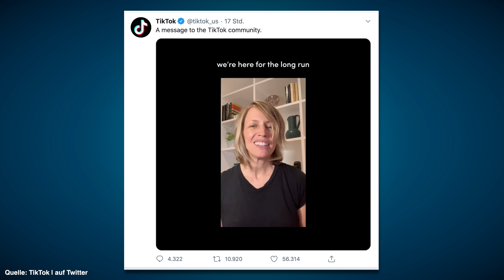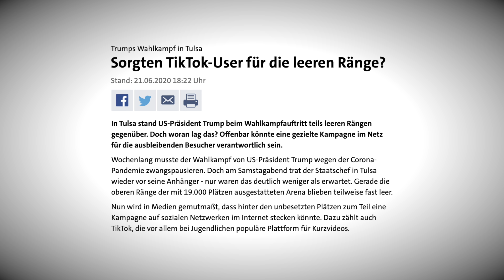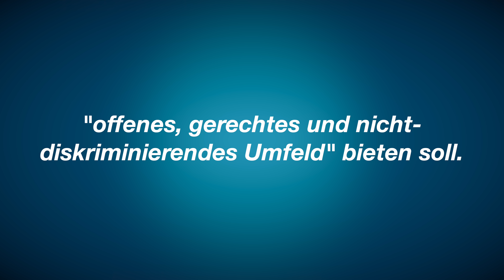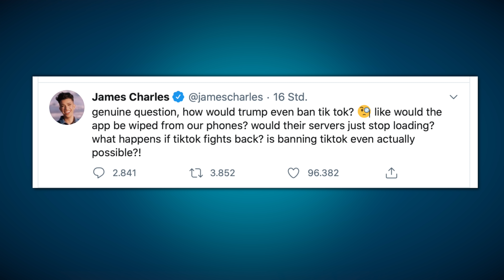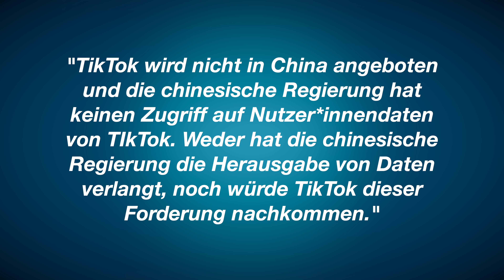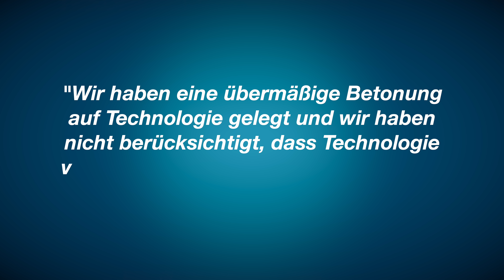TikTok-Verbot: was wirklich dahinter steckt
TikTok ist eine der beliebtesten und gleichzeitig auch eine der umstrittensten Social Media-Plattformen der Welt. Während Indien die von der chinesischen Firma ByteDance stammenden App bereits verboten hat, will nun die US-Regierung nachziehen und die vor allem bei (sehr) jungen Menschen beliebte Plattform verbieten. Doch warum wird dieser Schritt getan? Liegt es nur an einem missglückten Wahlkampfauftritt von Donald Trump, welchen mutmaßlich TikTok-User boykottiert haben, sodass Trump am Ende vor leeren Rängen stand? Und wie könnte die USA eine solch riesige Plattform überhaupt verbieten? Gibt es u.U. sogar Profiteure?

Achim Reiser
Christopher Stahl
DrRush
Elias Raatz
Martin Klepsch
Mr. Koalabär
Torsten Scheithauer